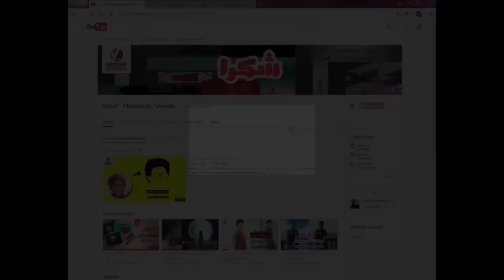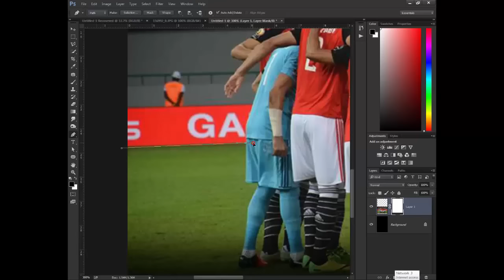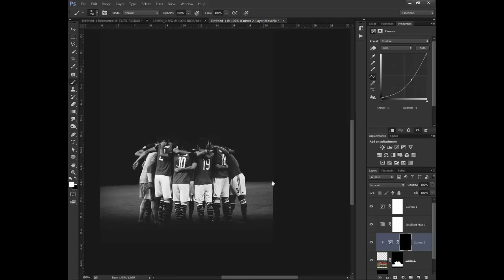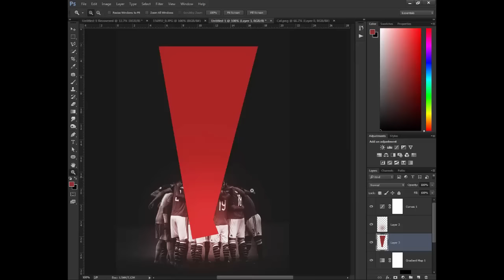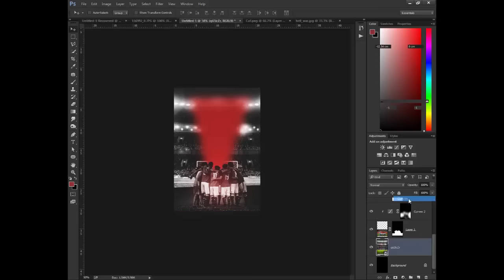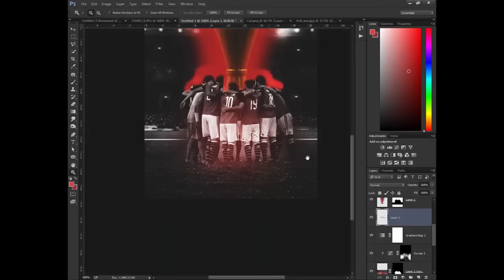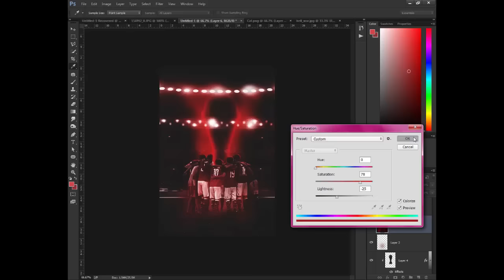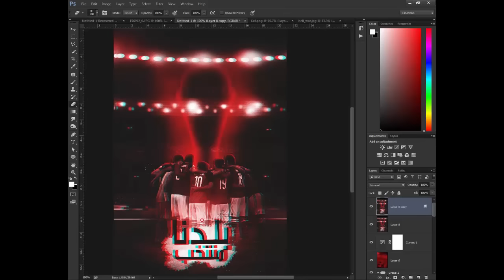طريقة عمل بوستر خرافي للمنتخب المصري ( لمنتخب بلدك )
اتمنى درس النهاردة ان شاء الله يامبدعين يكون عجبكم ❤️ لوعجبك ياريت تعمل شير للدرس عشان كل المبدعين يستفادوا وشكرا ❤️❤️